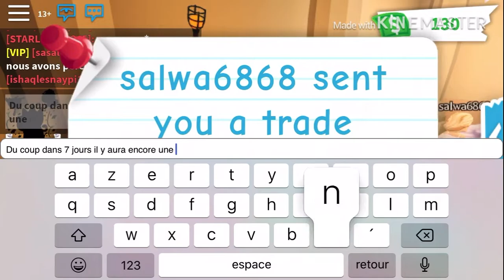S lina S - Nouvelle mise à jour + J’ouvre la mystérieuse porte du pet shop !!!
J’ai ouvert la mystérieuse porte du pet shop ! Dans 7 jours une nouvelle mise à jour !